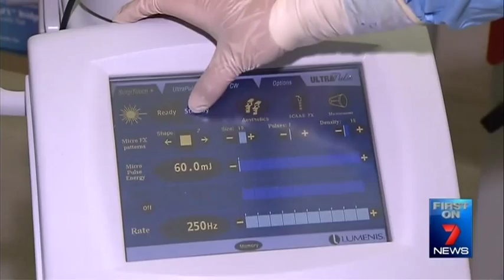Lumenis UltraPulse SCAAR FX treatment helping Dana